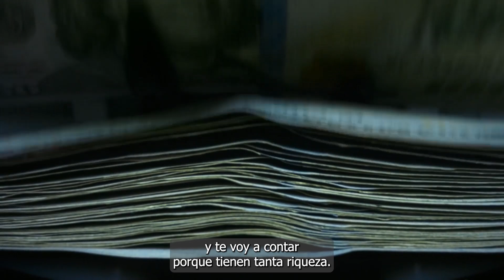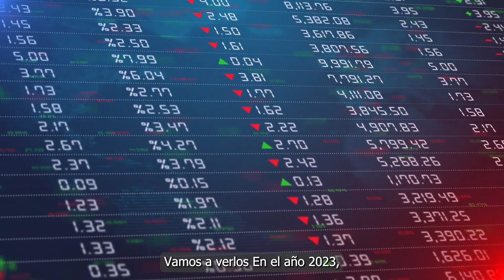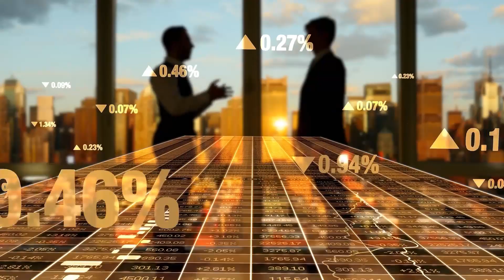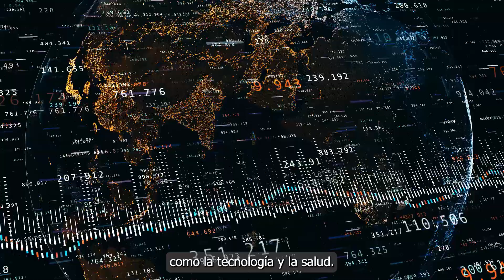TOP de Países Más Ricos de Latino América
Existe una gran inquietud entre los ciudadanos sobre cómo medir y evaluar el desarrollo económico.
El famoso PIB (Producto Interno Bruto), una medida clave para entender la economía de cualquier país. el PIB es una medida que representa el valor total de todos los bienes y servicios producidos en un país durante un período de tiempo determinado, generalmente un año. Esto incluye desde la producción de alimentos y productos manufacturados hasta la prestación de servicios como educación, atención médica y transporte.
existe otro indicador llamado PIB per cápita. Este indicador se obtiene dividiendo el PIB de un país entre su población total. De esta manera, podemos tener una idea más precisa de la producción promedio por persona.
Teniendo eso en cuenta, ¿Sabes cuáles son los países más ricos de Latinoamérica?
Bueno.
 En este video te voy a mostrar algunos de ellos y te voy a contar por qué tienen tanta riqueza. Así que no te pierdas este ranking de los países más prósperos de nuestra región. ¡Vamos a verlos!
En el año 2023, los países más ricos de Latinoamérica experimentaron un impresionante crecimiento económico que los catapultó hacia la cima de la región. A medida que la tecnología y la innovación avanzaban, estos países se posicionaron como potencias económicas y líderes en diversos sectores.